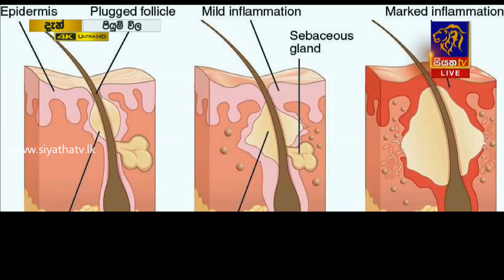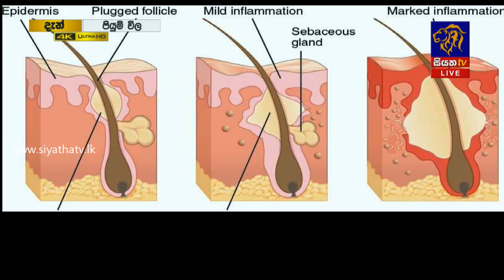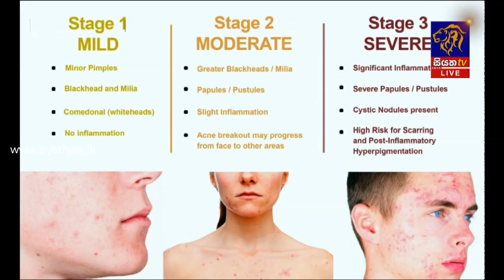කුරුලැ කැළැල් නැති කරන්න පුලුවන්ද? | Piyum Vila | 03-12-2019 | Siyatha TV